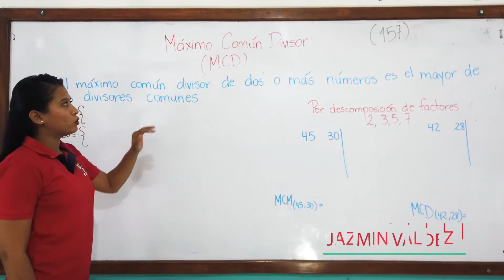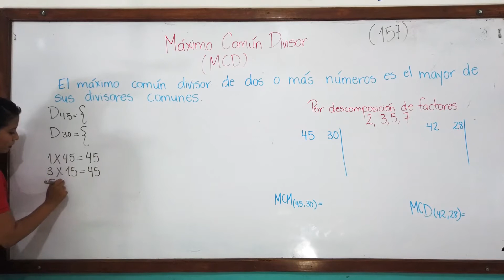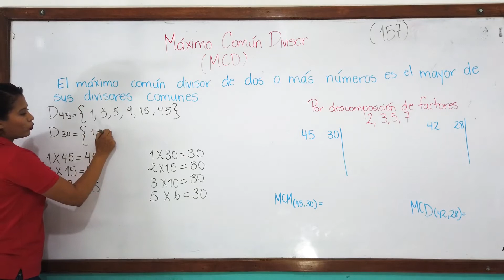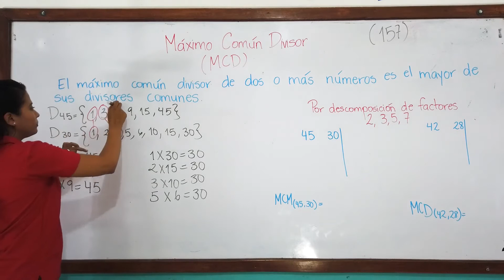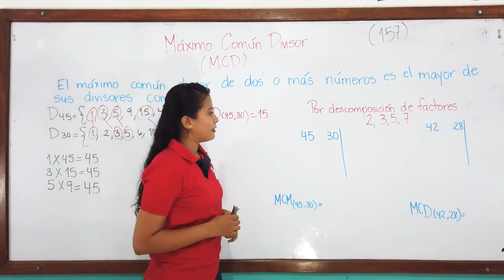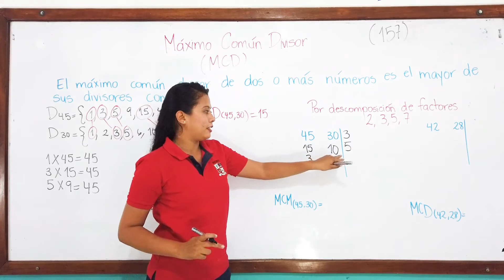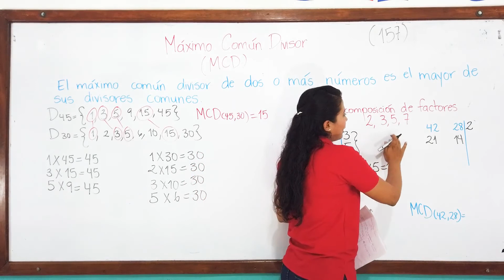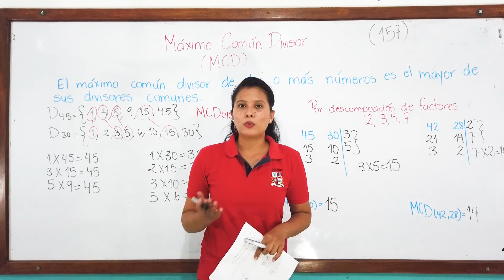MÁXIMO COMÚN DIVISOR "MCD"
PROFESORA JAZMÍN VALDEZ